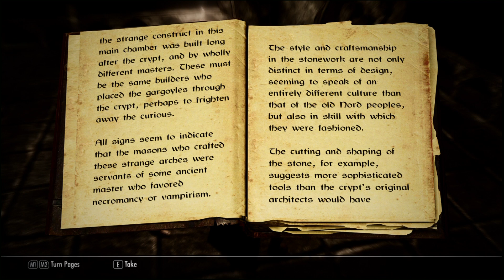Let's play Skyrim on my old PC Part 17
T3nd0s Skyrim Redone, Enemy Scaling, Enemy AI & Encounter Zones Modules only